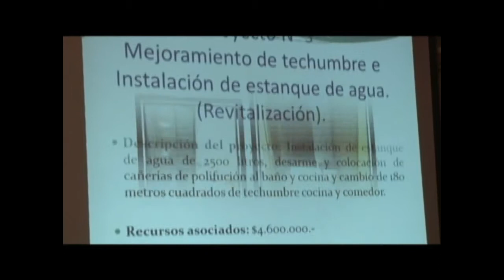Escuela de Ñirehuao